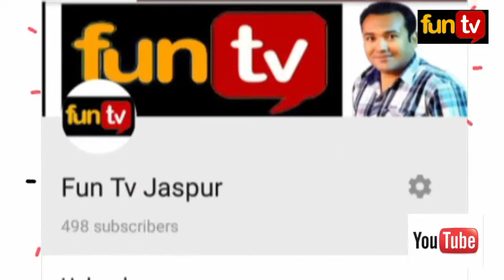Jaspur- वीओवी के ग्राहक सेवा केन्द्र से उड़ाऐ 40 हजार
फन टीवी की ताजा खबरें देखने के लिए फन टीवी जसपुर यू टयूब चैनल को सबस्क्राईब करें।